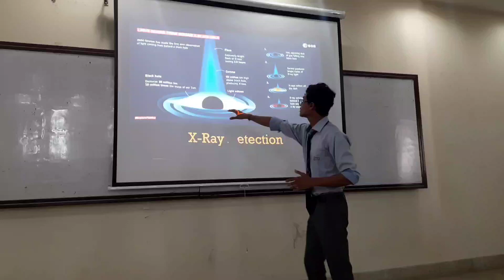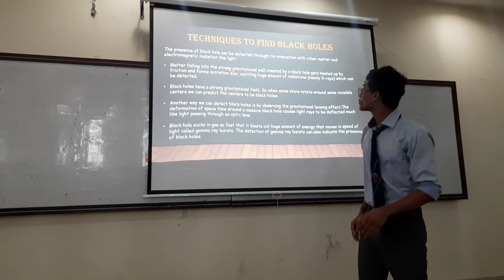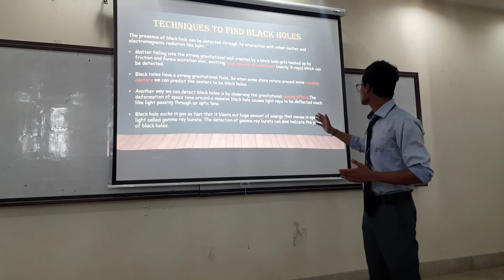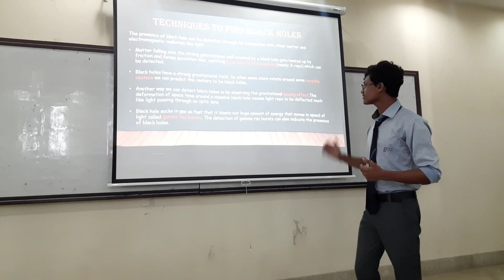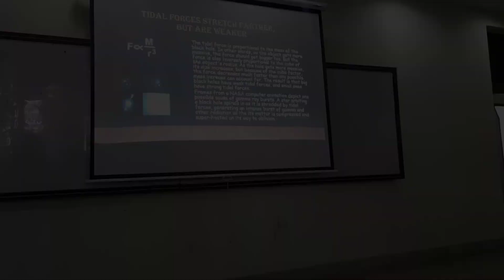FIRST TIME PRESENTATION IN COLLEGE || GRAPHIC ERA DEEMED TO BE UNIVERSITY DEHRADUN UTTARAKHAND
Hello everyone.

My name is Mayank Dhal. I am a second year engineering student in graphic era deemed to be university dehradun.

Thanks to Harsh Chauhan  for video credits .
His insta I'd is here :-  @harsh.chauhan.54

💻MacBook Air M1

⽴Tripod Stand

🔅Ring Light

🖱Logitech mouse